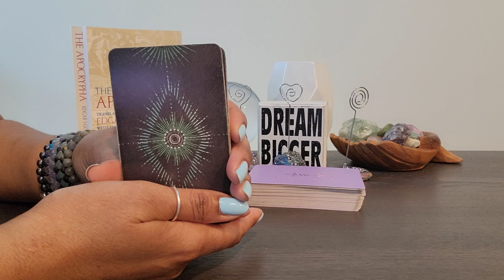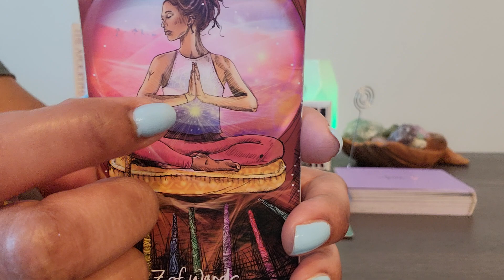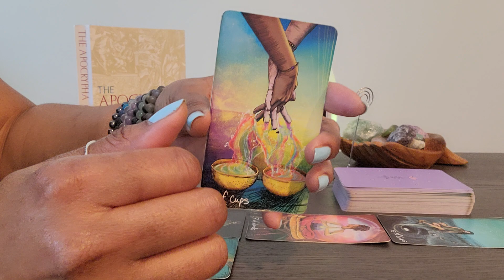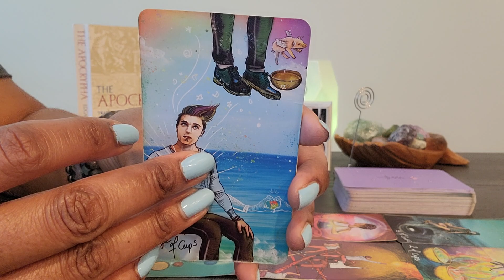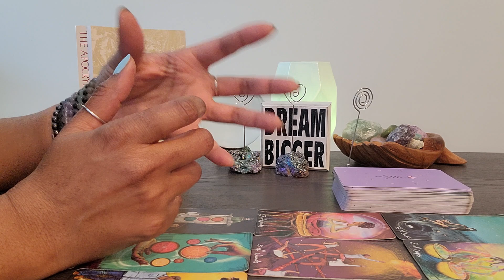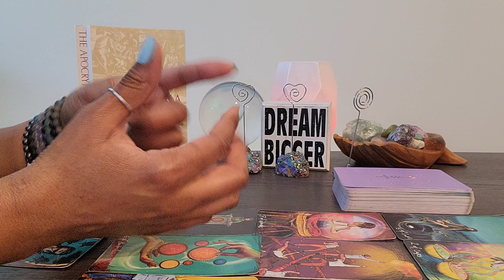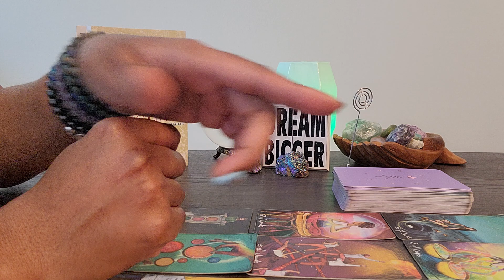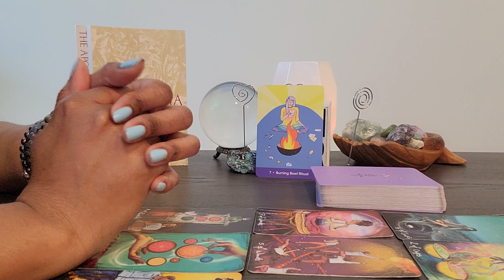Taurus: TUNE N2 UR GOD STATION & #0: It's BURNING BOWL RITUAL time. They were blocking legacy wealth